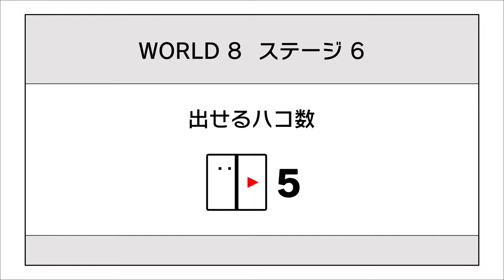砂ブロックを掘り進め！たてながでワールド8を攻略【ハコボーイ＆ハコガール】#30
Nintendo Switch「ハコボーイ＆ハコガール」プレイ実況です
ちょっと終わりが見えてきた